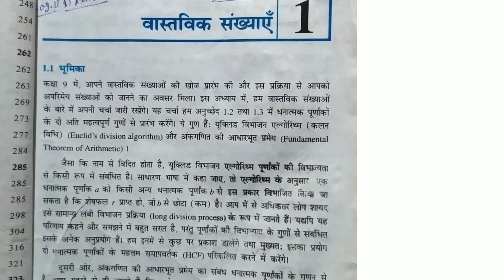vastavik sankhya class 10th | exercise 1.1 class 10 | prashnavali 1.1 | real numbers class 10 NCERT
hello student is video mein class 10 ka jo real number (वास्तविक संख्या ) chapter ke bare mein padenge aur iske bare mein janenge ki iske question kaise banayege.